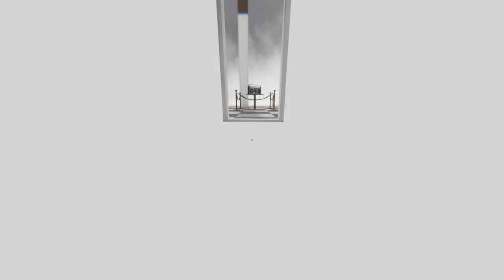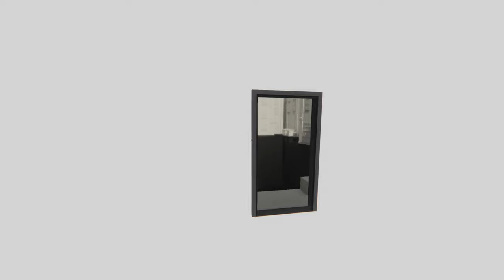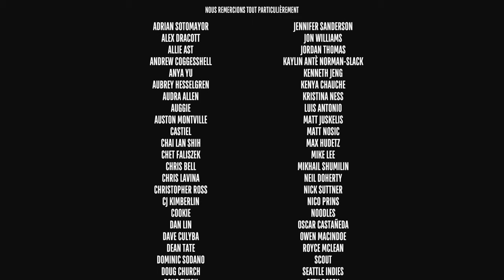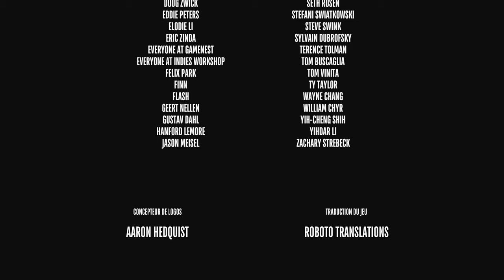[🇫🇷] SUPERLIMINAL - #4 | LA MORALE EST MAGNIFIQUE ! (FIN)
❎ XBOX GAME PASS ULTIMATE A 5€ SUR ENEBA (pensez à désactiver la facturation périodique sur votre compte XBOX/Microsoft, puis reprendre le mois d'abonnement le mois suivant sur Eneba si vous souhaitez continuer)